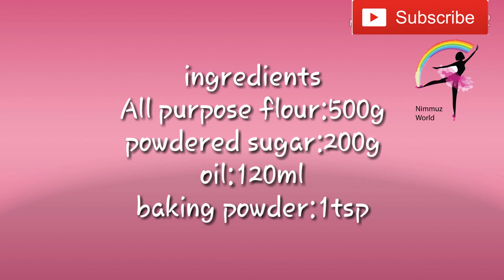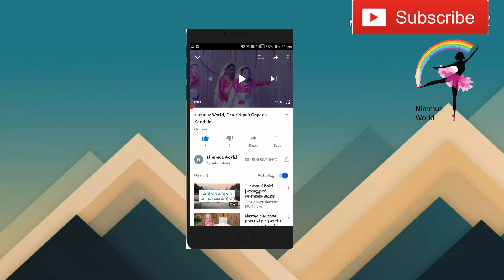Home Made Cookies|ബേക്കറിയിലേത് പോലുള്ള ബിസ്കറ്റ് വീട്ടിൽ എളുപ്പത്തിൽ ഉണ്ടാക്കാം.| nimmuz world